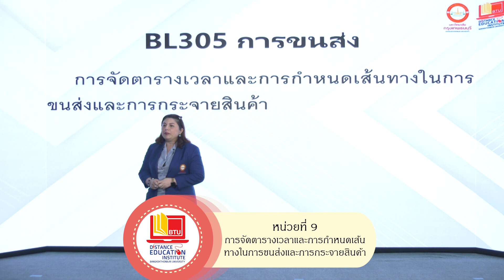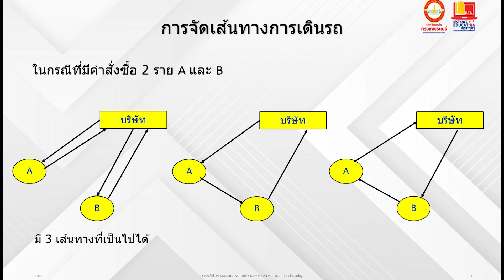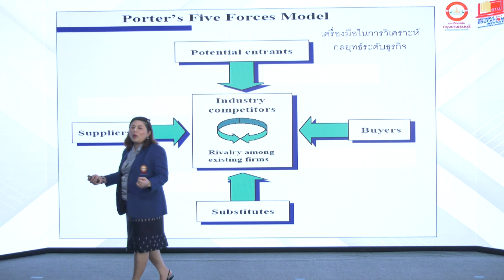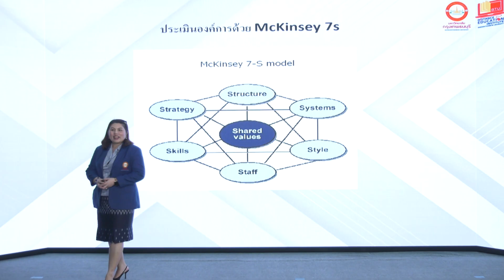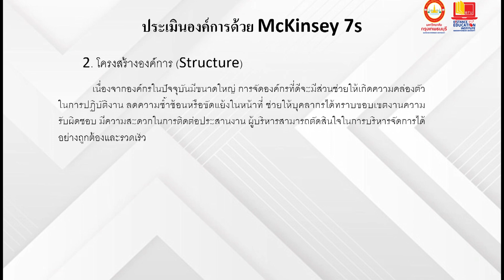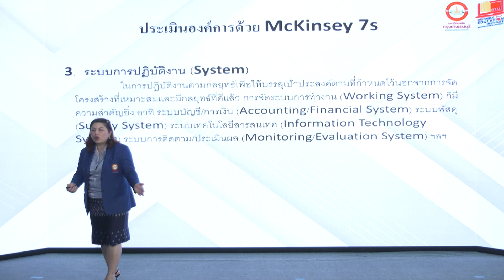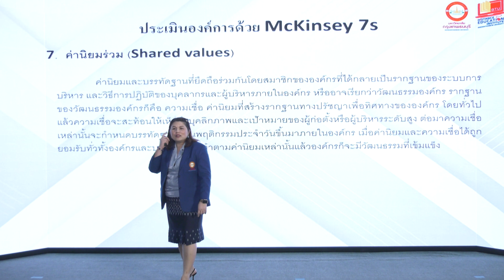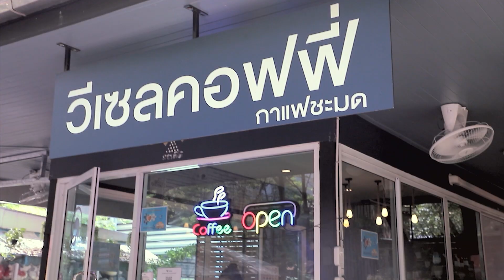BL305 การจัดการขนส่ง หน่วยที่ 9 EP.2